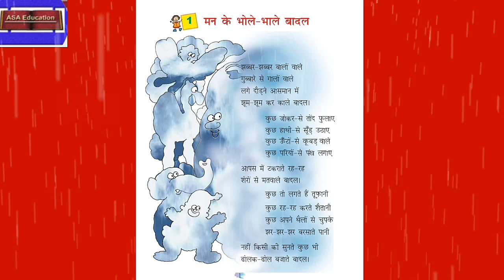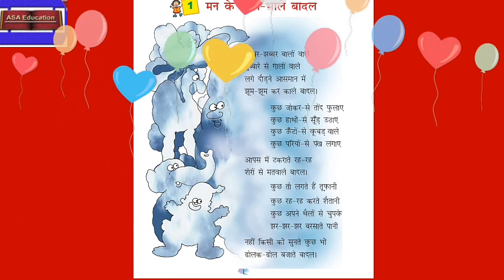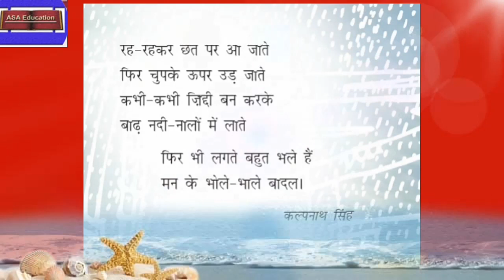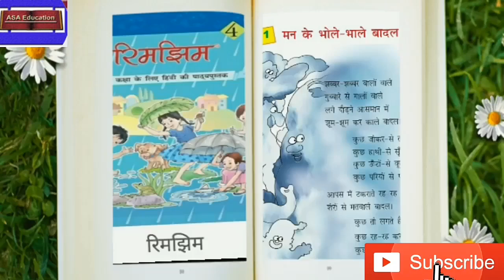Poem1 मन के भोले -भाले बादल lMan Ke Bhole Bhaale Baadal(Hindi,CBSE,Grade 4) Easy explanation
Subject - Hindi.
Book - Rimsjhm
Poem 1:Man Ke Bhole -Bhaale Baadal

PHDMP1002-01